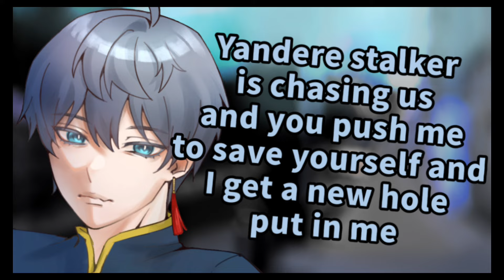Yandere is chasing us and you push me to save yourself and I get a new hole put in me ASMR[Comfort]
Please enjoy my first relaxing and cute ASMR!

Art by: liaaahlemon&zellillus